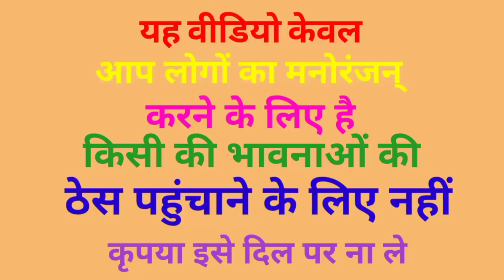लालू ने सुनाया गाना🤣 मजा आ गया🤣 मोदी ने जमकर ढोलक बजाया comedy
लालू ने मजेदार गाना सुनाए
मोदी जमकर ढोलक बजाई
modi comedy
akhilesh comedy
rahul comedy
yogi comedy
laluyadav comedy
lalu comedy
comedy video
fni comedy video
kushti
dangal video
kushti video

khesari lal yadav_new_song
funny_yaari2.0 Comedy video kaise banaye
Ashish music
Kalu comedy
Pooja dotasra
Puja dotasra
Sunil comedian
Sunil comedy
Rajasthani comedy
Miss you Rani
Marwadi comedy